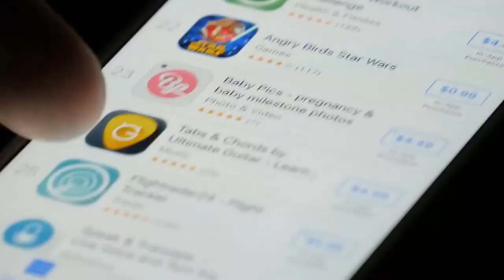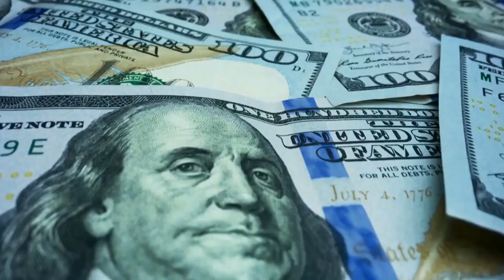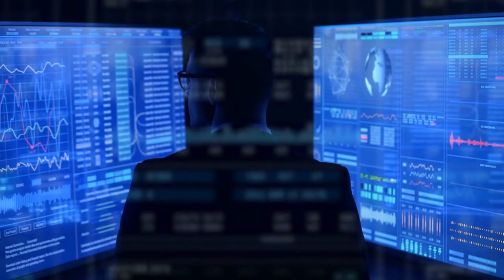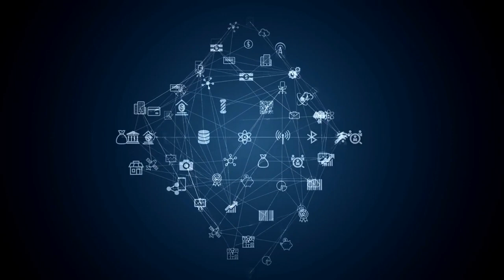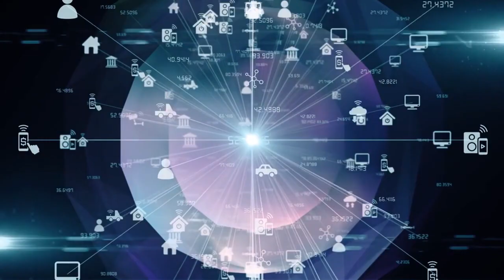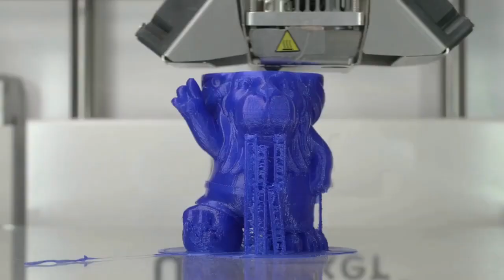Beyond Imagination: 10 Futuristic Technologies for 2025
⭐Step into the realm of the extraordinary with our latest video, "Beyond Imagination: 10 Futuristic Technologies for 2025." Brace yourself for a mind-bending journey as we unveil the cutting-edge innovations that will redefine our world in the near future.

In this captivating video, we explore ten mind-blowing technologies that will push the boundaries of what we thought was possible. From mind-controlled devices to self-driving vehicles, each innovation will leave you in awe and anticipation for the world that lies ahead.

Join us as we delve into the realms of artificial intelligence, virtual reality, and biotechnology, showcasing how these advancements will revolutionize various aspects of our lives. Discover how our homes, transportation, healthcare, and entertainment will be transformed by these futuristic marvels.

Prepare to be amazed as we dive into the intricate details of each technology, unraveling their potential impact on society and the way we live. Our expert analysis and captivating visuals will transport you to a future that once seemed unimaginable.

Whether you're a tech enthusiast, a curious mind, or simply someone eager to glimpse into the future, "Beyond Imagination: 10 Futuristic Technologies for 2025" is a must-watch video that will leave you inspired and craving for more.

Don't miss out on this opportunity to witness the incredible possibilities that await us.

Get ready to embark on a journey that will challenge your perception of what's possible. Welcome to the world of tomorrow. Welcome to "Beyond Imagination: 10 Futuristic Technologies for 2025."⭐

✤ Welcome to “Channel Name”

You’re definitely in the CORRECT place if you’re looking for the best Technology and Tech Reviews content to brighten your day. I bring you Technology, Tech, Invention, Tech Reviews, Facts About the Latest World News, Information you Need to Know in the Tech Industry and MORE.

I always try to entertain you by doing something new. I regularly upload awesome Technology and Tech Reviews videos. You can suggest anything to me. If you have any ideas, please share them with me. I will definitely upload new videos based on your suggestion.

⏰ Video Duration: 00:07:15

Timestamp

00:01 Intro

🎬 Video Title 🎬 Video Link